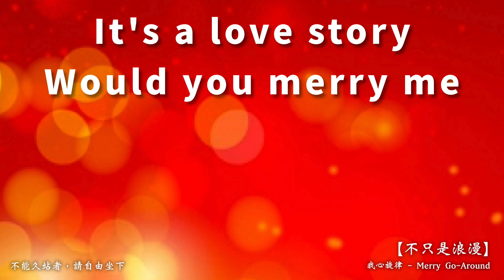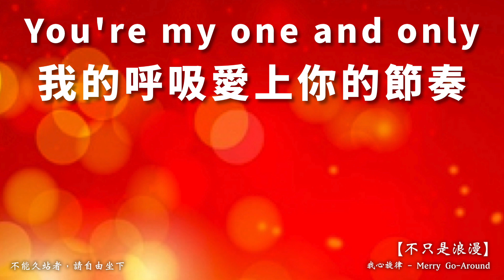不只是浪漫 More Than Romantic－我心旋律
本音樂版權為我心旋律音樂事工所有，請支持購買正版CD/MP3音樂，
影片僅供教會主日及小組敬拜使用，切勿使用於商業行為。

專輯：旋轉木馬 Merry Go-Around
作詞／作曲：Danny Lee

歌詞：
低下頭　握住彼此的手
深深地品味我　感動的一刻
這一生　最珍貴的擁有
是你已給了我　最靠近的守候

我深藏的愛　在你眼中找到了出口
You're my one and only
我的呼吸愛上你的節奏

感謝上帝　讓我遇見你
用盡全力守住幸福約定
永不說放棄
無論悲喜　我會陪著你
我承諾　此刻起要讓你擁有的
不只是浪漫而已

It's a love story
Would you merry me
要永遠幸福在一起